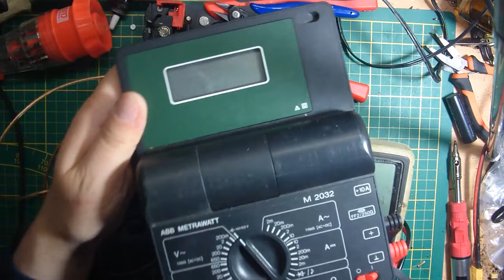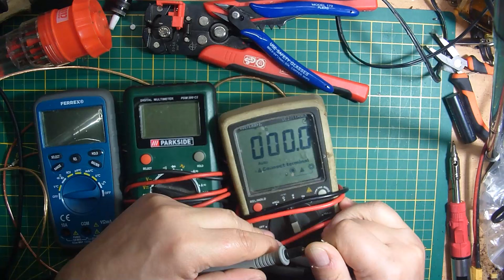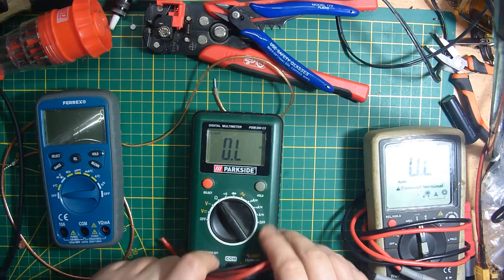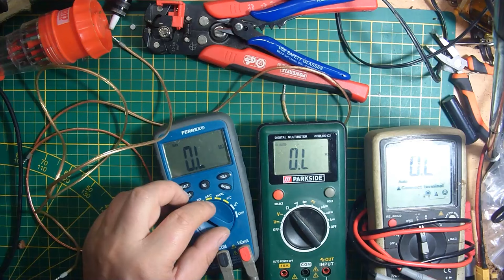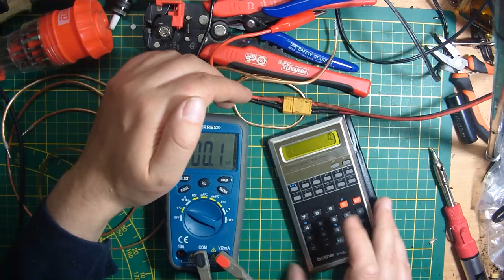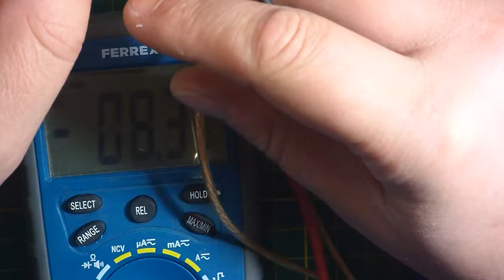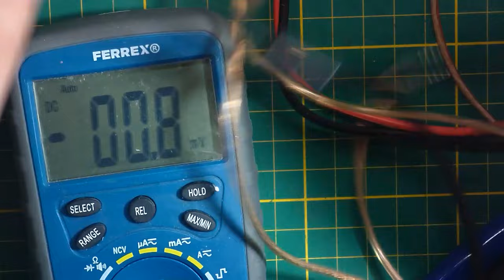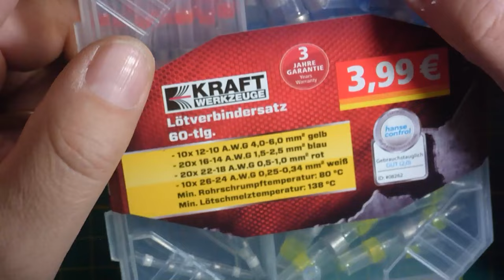Lötverbinder, ein neuer Versuch und eine Überraschung. ( #17/24 )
Damals haben sie nicht Funktioniert. Stammten damals aus einer Dubiosen Quelle und war dann auch kein wunder. Aber diese hier, ja seht selbst.

Heiko Remus
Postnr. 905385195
Packstation 137
23556 Lübeck